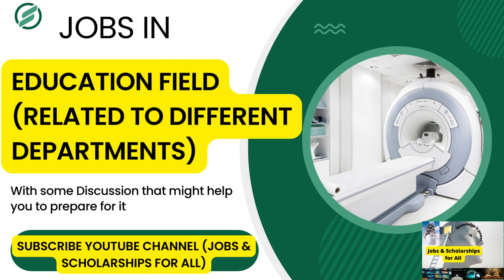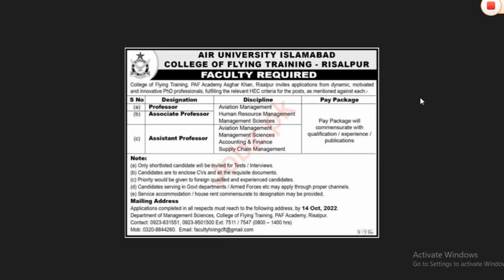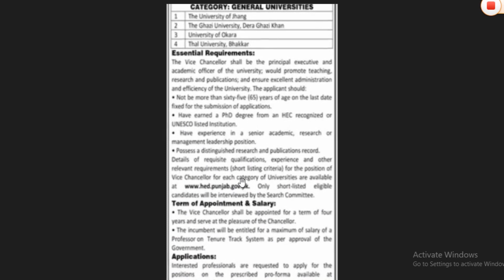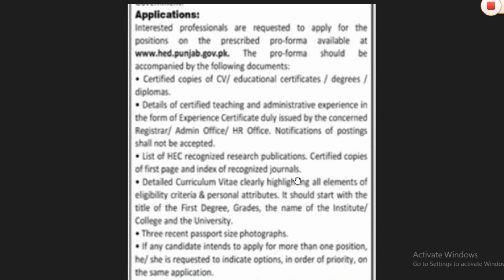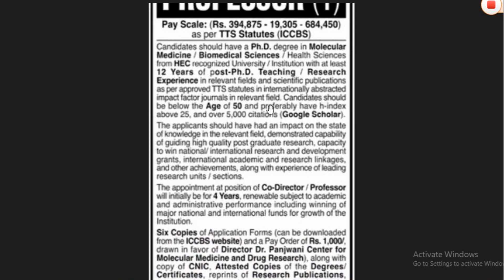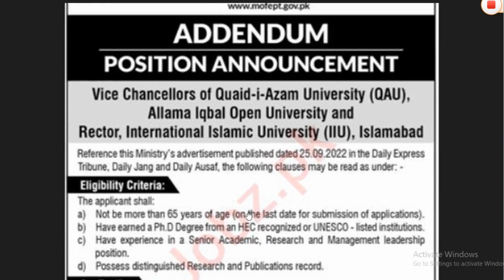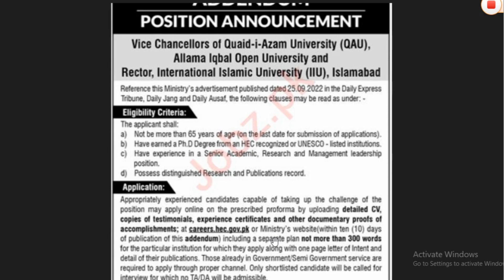Latest Jobs in Engineering Education & Fully funded Scholarships for Engineers in Pakistan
Description
We have made this YouTube Channel to bridge the gap between two very important avenues of a Professional Student's Life.

1) Finding Good Job and adopting the best career path for maximum future growth which requires careful preparation of Job interviews, and evaluation tests.

2)  Most of the students along with their jobs are interested to apply for fully funded international scholarships, which in itself is not an easy task without proper professional guidance.

This platform will be one of its kind by not only telling its visitors about Jobs but also guiding them about the preparation for each job category. Along with complete guidance about how to write a "Recommendation Letter" for an international University? How to write a "Statement of Purpose"? How to write your "Motivation Letter"? How to write an email in such a professional way that it can attract your potential supervisor and much more. Introductory Video --Latest Jobs and Fully funded Scholarships for Pakistani Student's Community. Introductory Video --Latest Jobs and Fully funded Scholarships for Pakistani Student's Community.

If you are a professional student, then this channel is definitely for you :) Introductory Video --Latest Jobs and Fully funded Scholarships for Pakistani Student's Community.